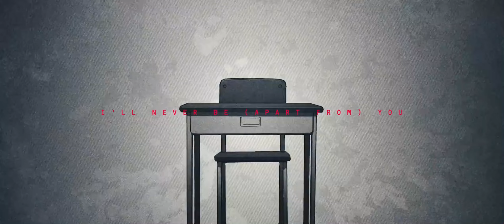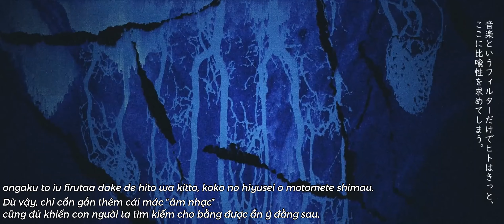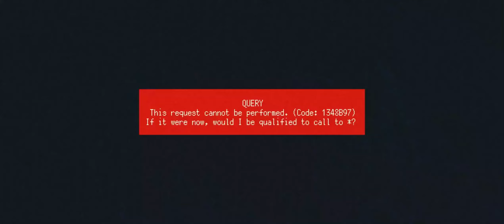Sheeno Mirin - I'll Never Be (Apart From) You (あなたにはなれない) (Viet-translation)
Track: I'll Never Be Apart From You (あなたにはなれない)
Artist: Sheeno Mirin
Vocal: KAFU and Yuzuki Yukari (VOCALOID) / Yuzuki Yukari (A.I.VOICE)
Edit + Trans: Haruki

Disclaimation: this video is for promoting purposes only, I do own neither the track nor the music in this video.